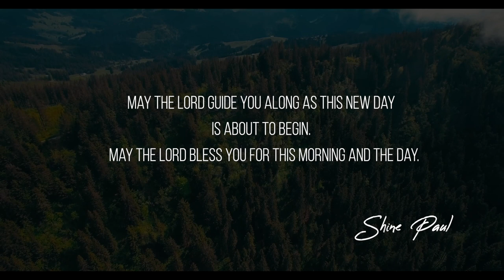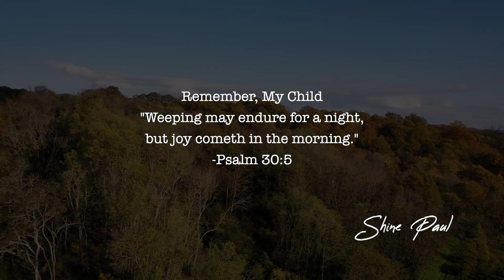Morning Time Blessing | Morning Promise | Shine Paul | Blessing Words | Jan 29th, 2021